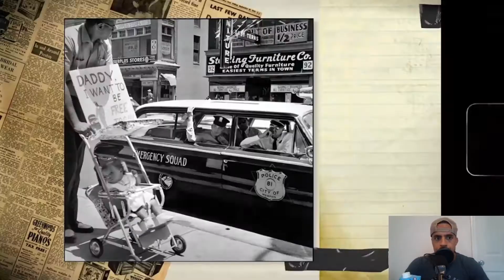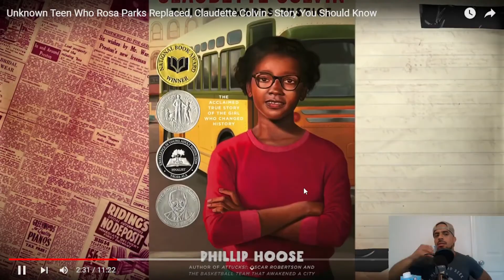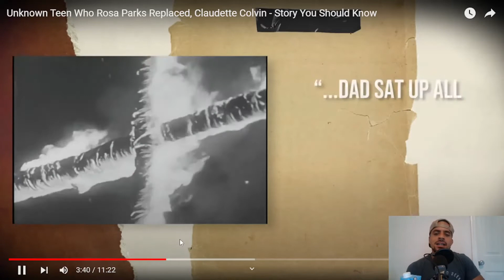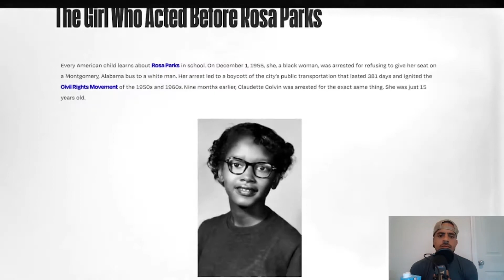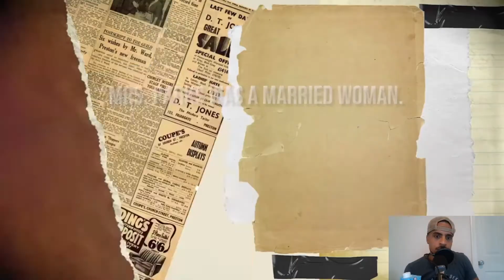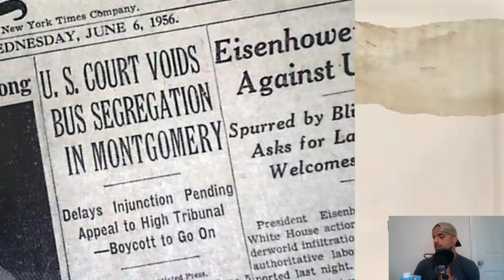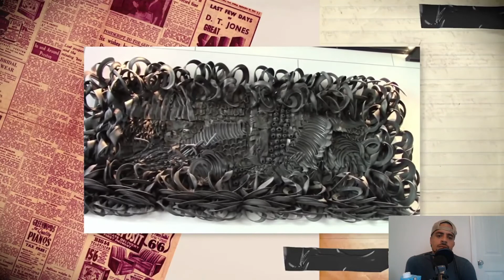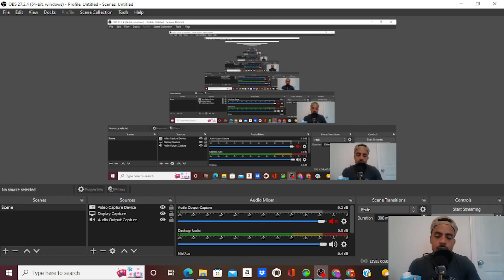Rosa Parks the real story!!!!!!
The reason why I despise Rosa parks and the NAACP